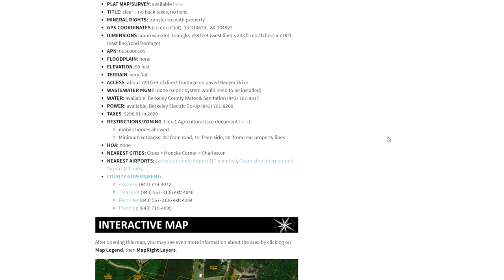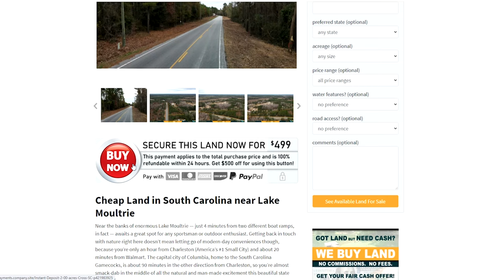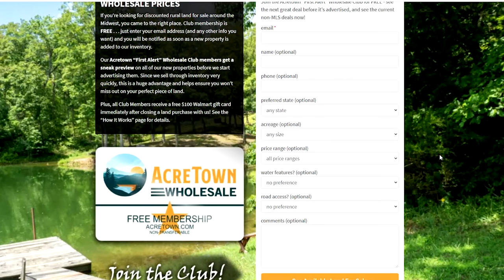Cheap Land in Virginia w/2 Creeks | 30 acres | Very Buildable | Paved Road | 2 mins to Clinch River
Cheap Land in Virginia near the Clinch River

Just a couple minutes from the Clinch River and 15 minutes north of Gate City, this buildable property offers two different creek valleys and abundant wildlife.

- Two Creeks Run thru Property
- Paved Road Frontage
- Power Available along Road
- Very Light Restrictions – mobile homes OK
- Priced Well Below Market
- Survey Available
- Abundant Deer & Wildlife
- Very Buildable: Flat Sites near Road, No Floodplain

PROPERTY: Imagine your own secluded paradise nestled in the rolling hills of southern Virginia. This 30 acre oasis is a rare find – complete with two creeks meandering through the area and 2500 feet of paved road frontage, which is lined with power. From playing or fishing in the Clinch River (just two minutes away) to pursuing deer or breathtaking scenery, this property has something for any outdoor enthusiast! You can expect an easy path to development too – the very relaxed AR zoning allows for mobile homes here, as well as several commercial and industrial uses, and there are no floodplain encroachments to interfere either. Choose to build on one of the flatter sites near the road, or settle into a more private location in the creek valley behind the hills for pristine privacy. 16 minutes to the south lies Gate City, featuring several local restaurants, fast food chains, grocery stores, and medical centers, while the nearest Walmart is in Kingsport, just 13 minutes farther. Continuing ahead southwest, most mega retailers can be found in Knoxville, just under two hours away. Don’t miss out on this beautiful piece of God’s country at an unbeatably low Acretown price – perfect for your forever home or weekend getaway from reality!